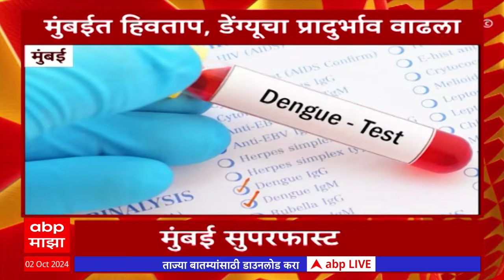Mumbai SuperFast | मुंबईतील बातम्यांचा वेगवान आढावा सुपरफास्ट एका क्लिकवर: ABP Majha : 10 OCT 2024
Maharashtra Politics Live Updates | Akshay Shinde Encounter | Badlapur Case | Manoj Jarange Patil vs Laxman Hake News | OBC vs Maratha Reservation | Muslim Reservation | Maharashtra News Live Updates Today | Headlines Today | ABP Majha Top Headlines | Latest News Live Updates | Marathi Video | Marathi News Today LIVE | Top News Today | Marathi Batmya | National International News Updates | Rahul Gandhi | PM Narendra Modi |  BJP NDA vs Congress UPA | MVA vs Mahayuti | CM Eknath Shinde | Devendra Fadnavis | Sharad Pawar vs Ajit Pawar | Manoj Jarange Patil Jalna Protest | Ajit Pawar NCP | मराठी बातम्या | महाराष्ट्र न्यूज | टॉप हेडलाईन्स | मराठी टॉप बातम्या | मराठा आरक्षण विरुद्ध ओबीसी आरक्षण | मनोज जरांगे पाटील विरुद्ध लक्ष्मण हाके | मुख्यमंत्री एकनाथ शिंदे | देवेंद्र फडणवीस | उद्धव ठाकरे | प्रकाश आंबेडकर वंचित | अजित पवार विरुद्ध शरद पवार | राहुल गांधी | महायुती विरुद्ध महाविकास आघाडी | Thackeray vs Shinde Live Updates | एकनाथ शिंदेंचा पुणे दौरा | CM Eknath Shinde Live